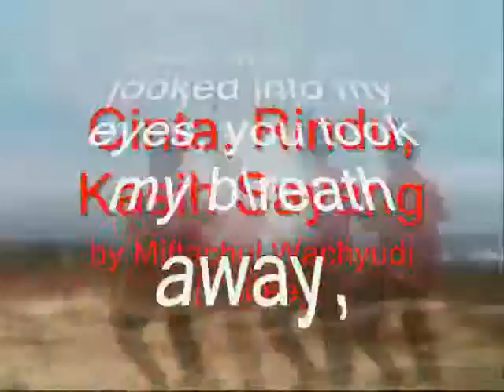I remember you looked into My eyes ,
do.
do so
Money is an excellent servant, but the host
very bad.